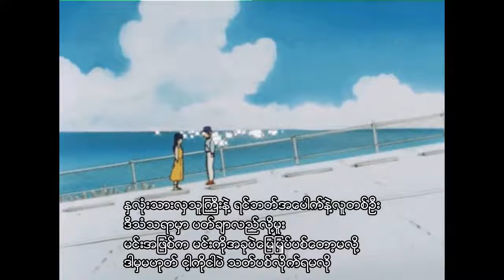Accident -Big bag/ Mary (lyric)